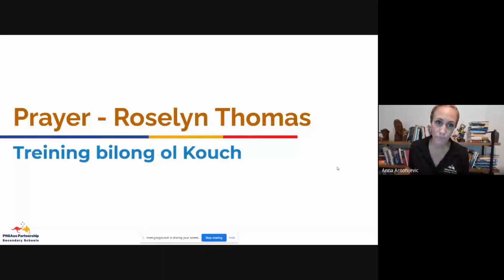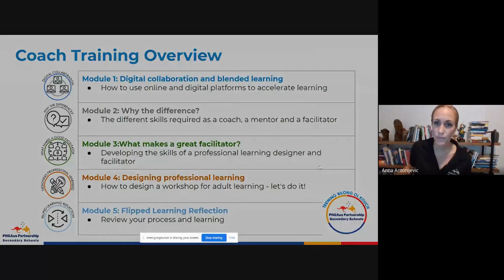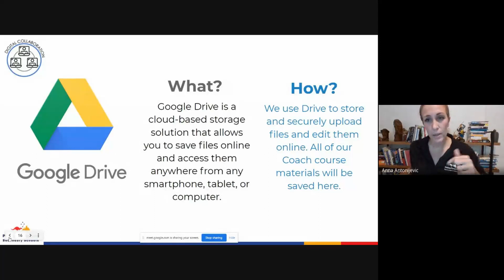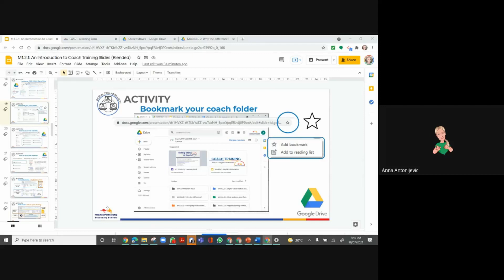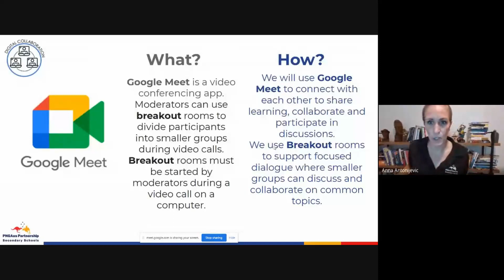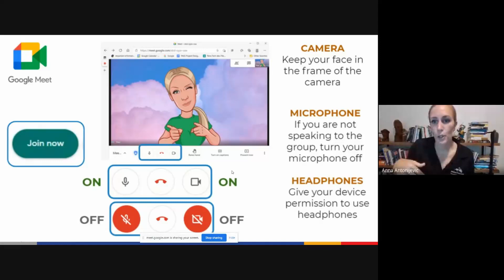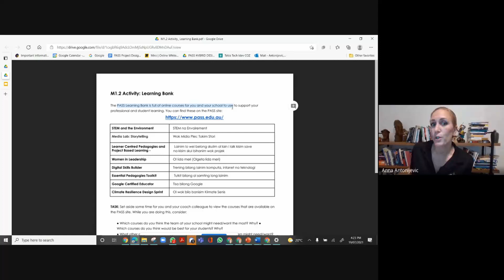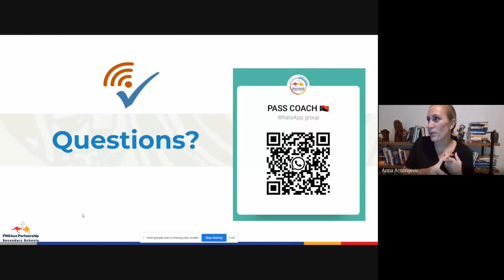Introduction to Coach Training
This is a recording from the first Coach Training workshop, held on Monday 19 July, via Google Meet, as part of PNGAus Partnership Secondary Schools. This workshop was an introduction to the Coach Training course and its five modules, and the start of Module 1 on Digital Collaboration and Blended Learning, introducing three applications that will be used throughout the course: Google Meet, Drive and Sites.

The PNGAus Partnership Secondary Schools (PASS) initiative is managed by Tetra Tech International Development on behalf of the Australian Government, supported by Asia Education Foundation at Asialink, The University of Melbourne.

Follow the conversation with PNGAusPartnership.